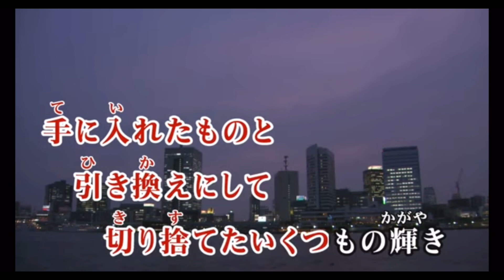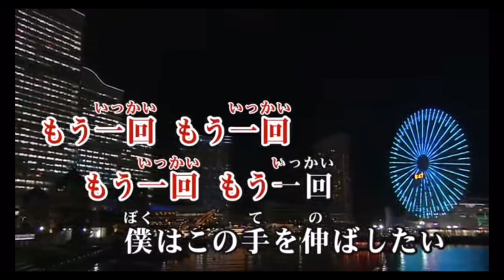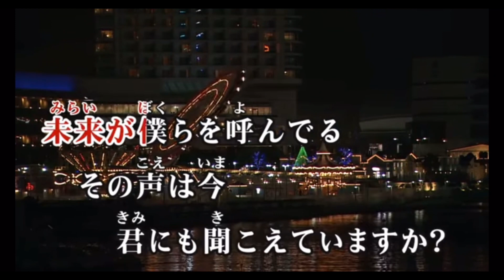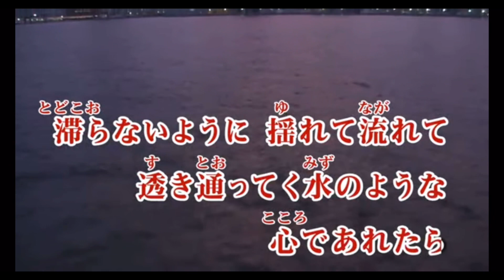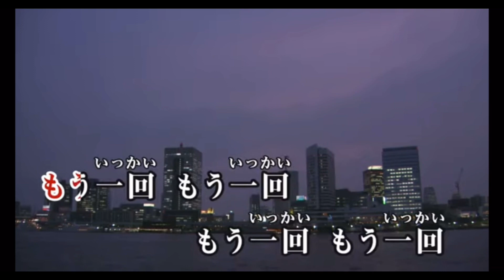たっくんの歌って見たシリーズ3曲目はHANABIを歌って見たよ是非聴いてね！